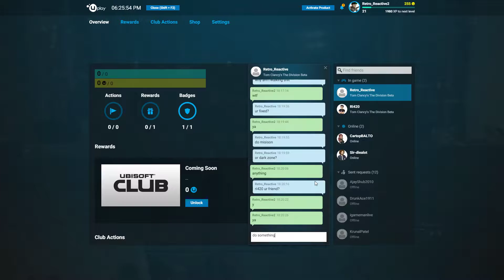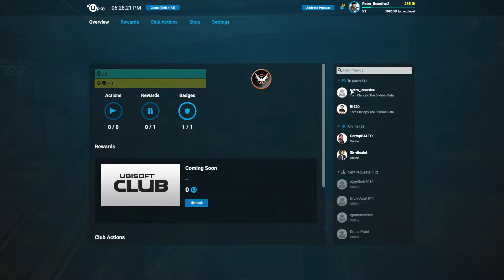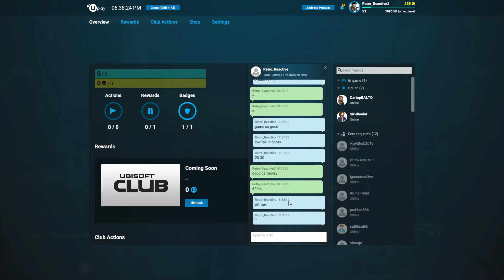Tom Clancy's The Division BETA (PC)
Tom Clancy's The Division is an upcoming online-only open world third-person shooter role-playing video game with survival elements developed and published by Ubisoft, with assistance from Red Storm Entertainment for Microsoft Windows, PlayStation 4 and Xbox One.

NOTE THAT THIS IS THE BETA FOOTAGE OF THE GAME.